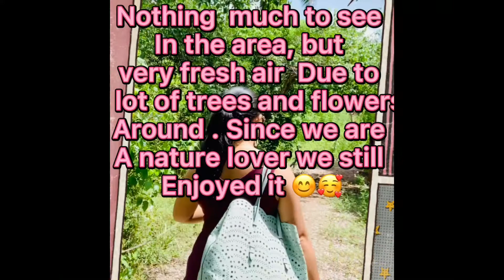Family gate away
Sharing our day for our short family gate away